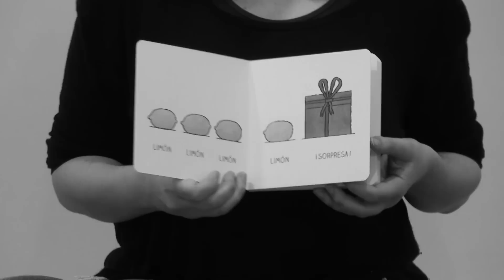Limón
¿Quieres este cuento?

Voz final de Miriam de Cal Blanco, compositora.